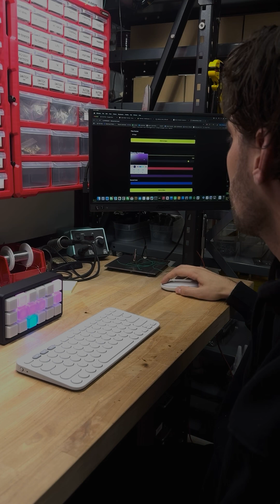I Built This Using Binary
Sorry about the ratio, I thought this will be a 30s reel.